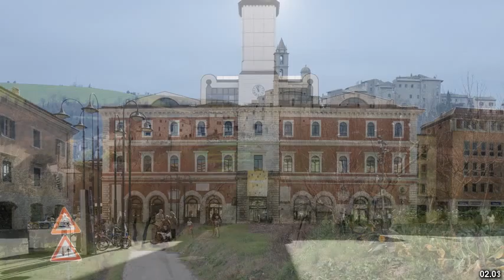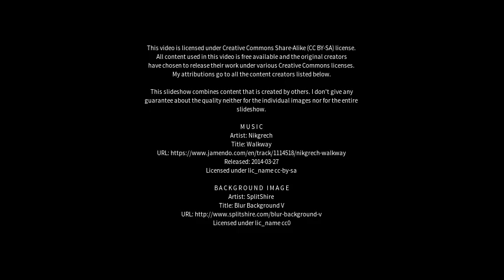Best places to visit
Best places to visit - Terni (Italy) Best places to visit - Slideshows from all over the world - City trips, nature pictures, etc.